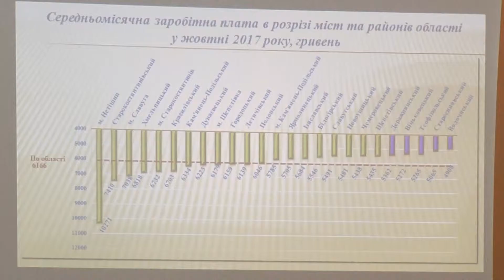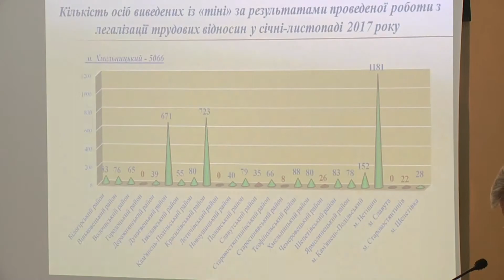Хмельниччина посіла четверте місце по заборгованості в Україні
Четверте місце в Україні по заборгованості у заробітній платі. Таким став підсумок року для  Хмельниччини. Стосовно сум, то підприємства краю заборгували працюючим більше шести   мільйонів гривень. Такий негативний  показник, за словами чиновників, це робота 11-и підприємств.